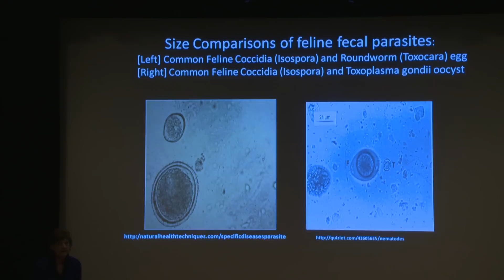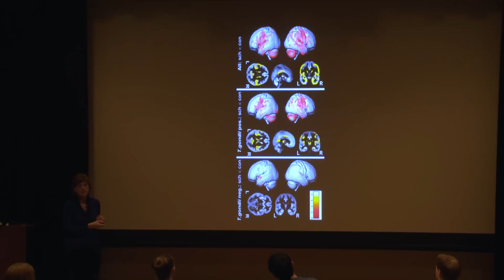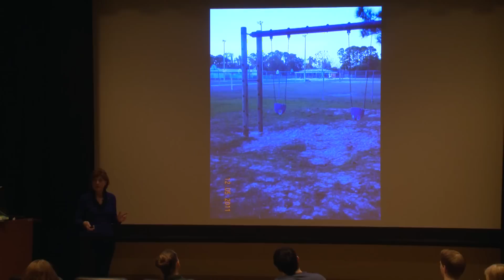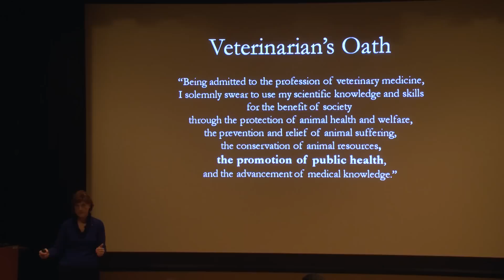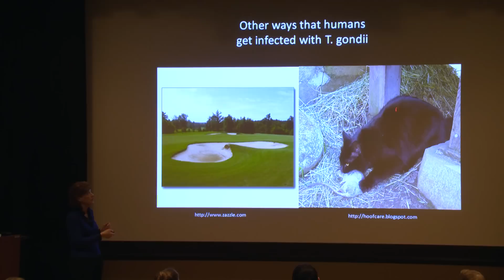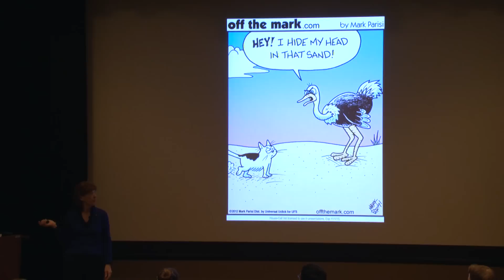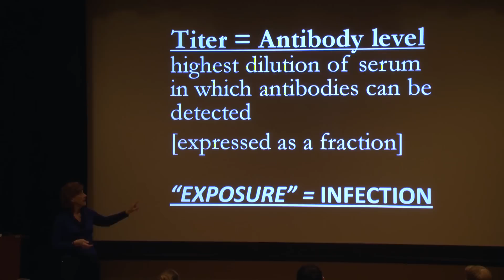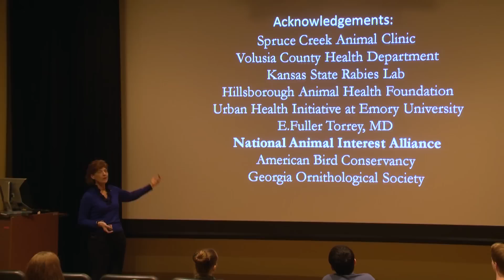DSC Steminar Toxoplasmosis 3/4/15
Judith Milcarsky, DVM, talks about the link between Toxoplasmosis and Schizophrenia.